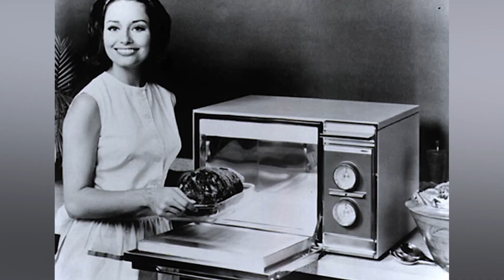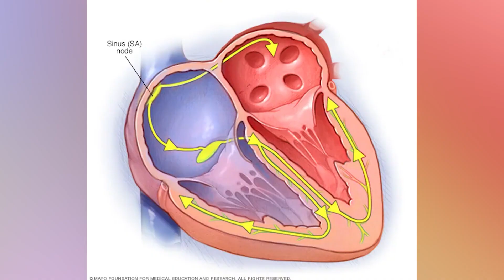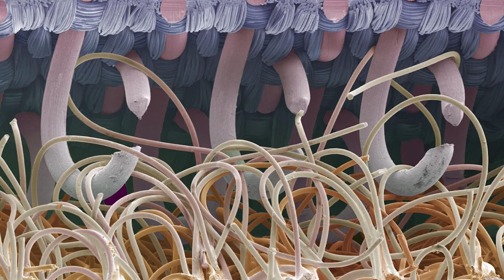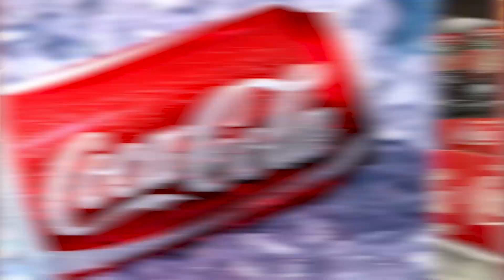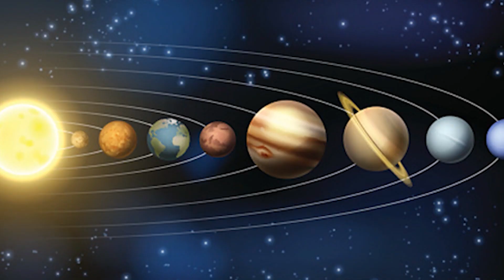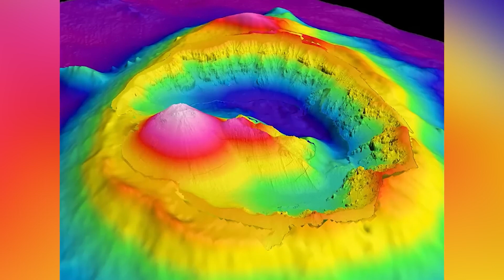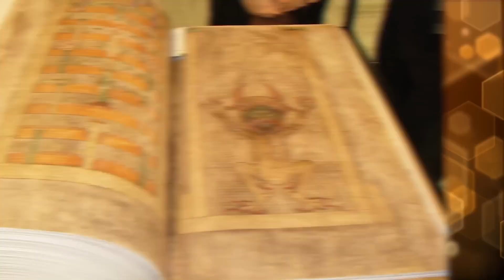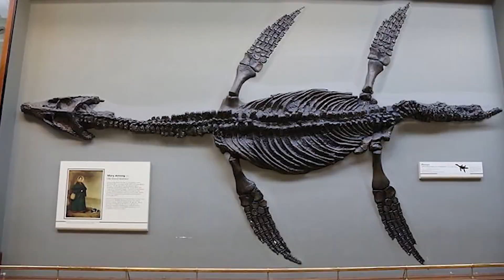Top 10 Scariest Accidental Discoveries Ever Made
Although the Ice Age has long since ended, many unsettling discoveries have been made ever since! Bizarre fossils, mummies, and ice age art you were never supposed to see. Join us today on Bumblebee as we count down our Top 10 Scariest Accidental Discoveries Ever Made!

Timecodes:
0:00- Intro
0:01- Microwave
9:21- Poison Berries
16:12- Marianas Trench
24:29- Raining Spiders?
31:41- The Oldest Map